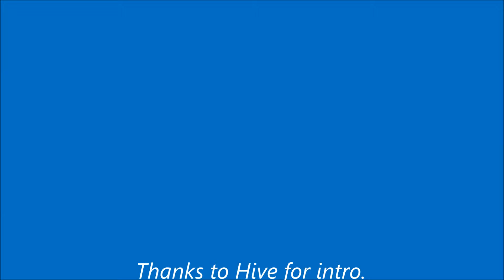Yet Another Edit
Used movie maker. Gonna change that.